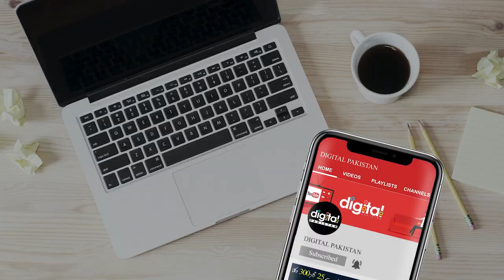35000 Se Khargosh Ka Karobar Krny Wala Naujuwan 1 Sal Main Croron Ka Malik BN Gya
35000 Se Khargosh Ka Karobar Krny Wala Naujuwan 1 Sal Main Croron Ka Malik BN Gya